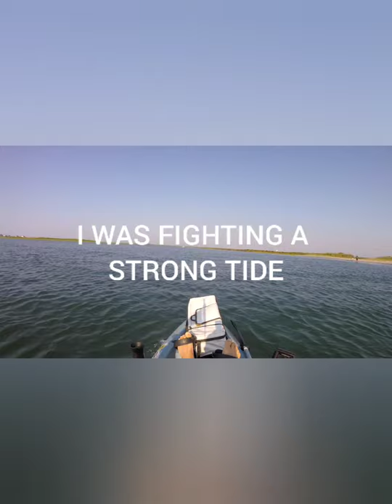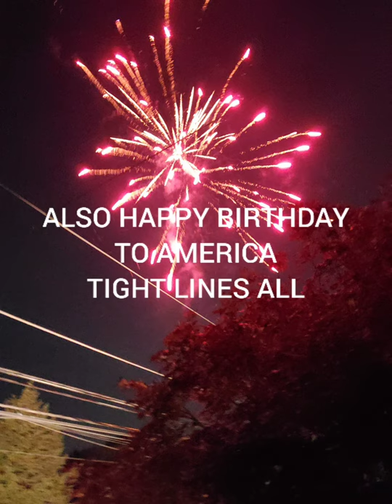Flounder fishing on kayak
Had a short window to fish early morning for flounder